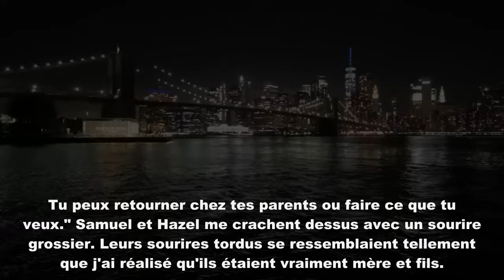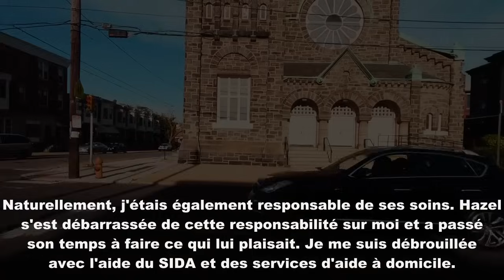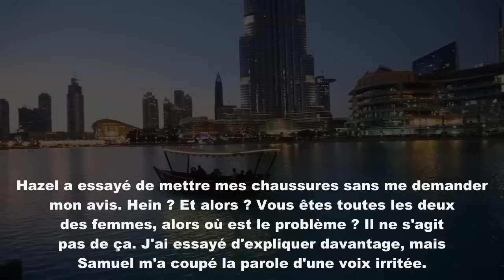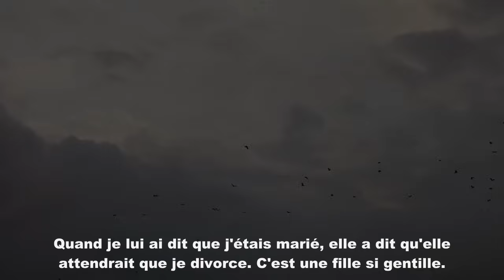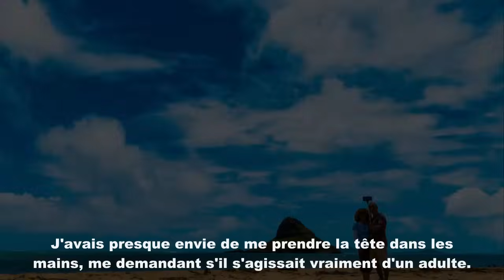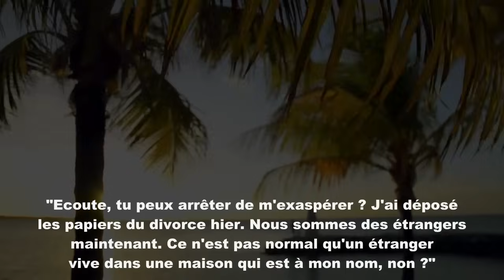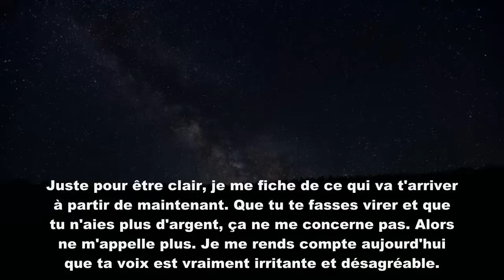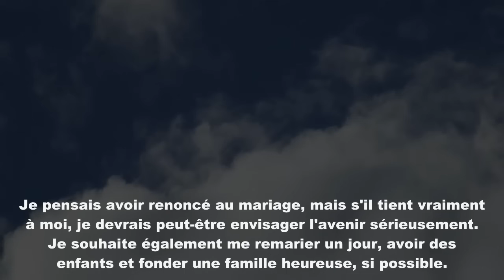Mon mari, ignorant que mon patrimoine total s'élevait à 38 millions de dollars, m'a insultée parce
Mon mari, ignorant que mon patrimoine total s'élevait à 38 millions de dollars, m'a insultée parce que j'étais stérile et a pris ma maison et ma voiture pour se remarier avec son amant. J'ai disparu après avoir divorcé comme il le souhaitait. Le lendemain, j'ai reçu une avalanche d'appels de sa part, comme je m'y attendais...